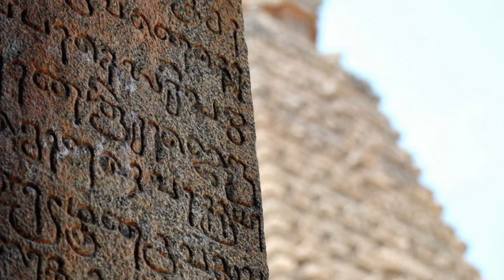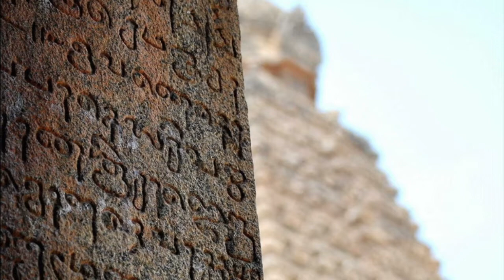The Homecoming by Rabindranath Tagore - Advanced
India’s Nobel Laureate, Rabindranath Tagore, wrote this sad story in Bengali about the son of a widowed mother, who struggles to take care of him and agrees to let her brother and his wife look after the lad. Far away from his family, the boy finds life without love in a strange house in the city much harder than he’d imagined.